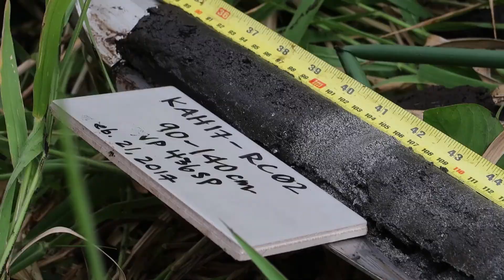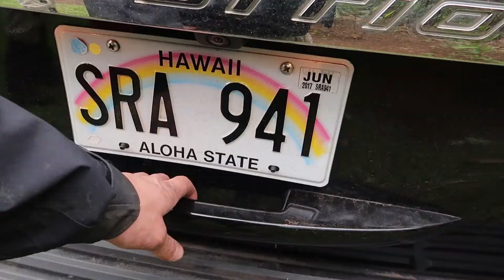We destroyed our equipment - last day of work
Piero’s Vlog Episode 48– We destroyed our equipment – last day of work
It is my last day of work on Hawaii and tomorrow I have to head back to California. However, we went out to work again. This time we are in Kahana at the eastern coast of Oahu. It is a nice marsh with very very high grass, difficult to walk. It is more like a full body work out than walking. During the day we took lots of lots of cores/ samples for our work back home in the lab. And we had some fun, especially Frances by giving me a mud facemask with dirt right from the ground. At some point it happened though… our first loss… a Russian coring probe broke when we tried to take samples from over 3m depth. That is pretty much our first piece of broken equipment on this tour! But we hope that we can fix it once we are back home.
On our way back we choose to walk the “shorter” way through a dense jungle. I struggled by carrying all that heavy equipments. Nevertheless we made it and could finally jump in the water. It is the second time on this trip that I can go into the Pacific Ocean.
And with the sunset at Sunset beach we end our day and this vlog :)